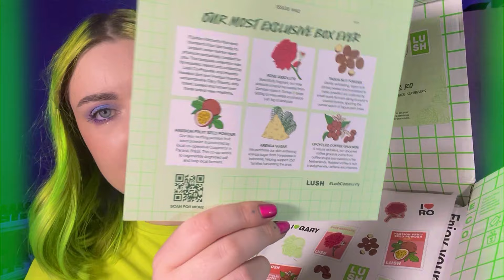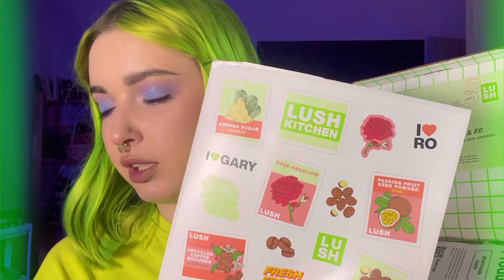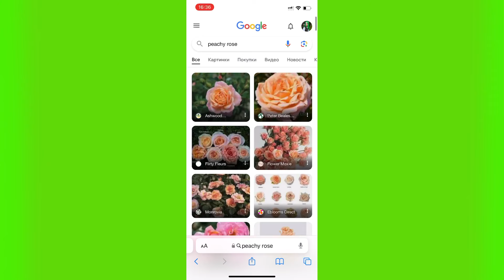Самый ОТСТОЙНЫЙ китчен бокс от LUSH?😰Kitchen Box за ноябрь 2023